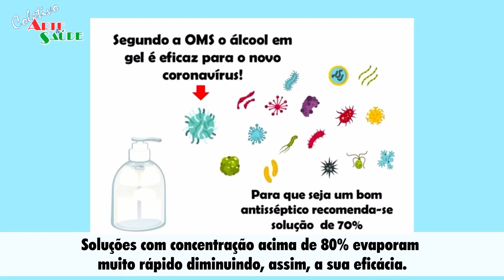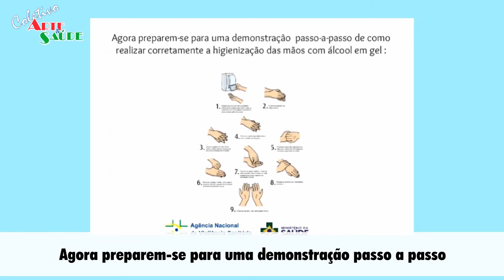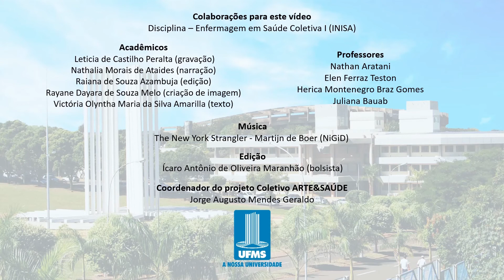Coletivo Arte & Saúde - Higienização com álcool em gel 70%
Vamos falar sobre higienização com álcool em gel? Os alunos da disciplina Enfermagem em Saúde Coletiva I, do curso de Enfermagem da UFMS,  produziram um vídeo especial sobre o assunto e em parceria com o Coletivo Arte & Saúde.